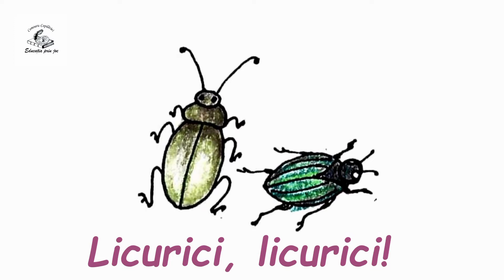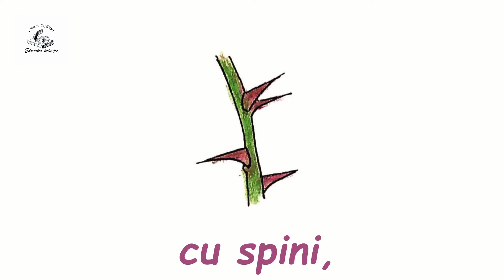Licurici - cântec pentru copii | Cântece cu animale | Nicolae Moldoveanu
Concept: Ligia Ungureanu
Versuri: Costache Ioanid
Melodia Nicolae Moldoveanu
Ilustrații de: Virginia Iorgulescu
Realizat de : Emma Oprea